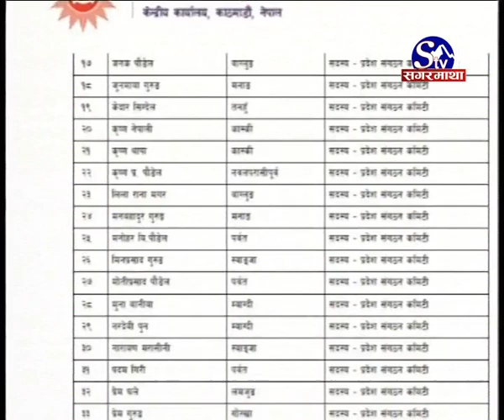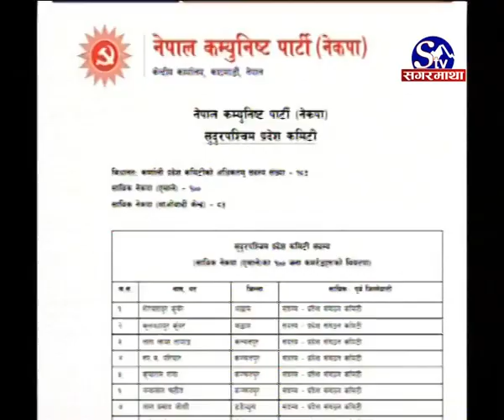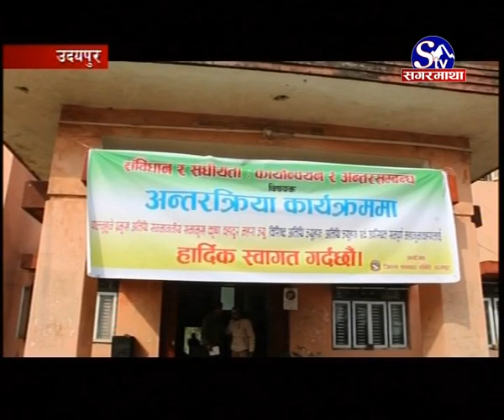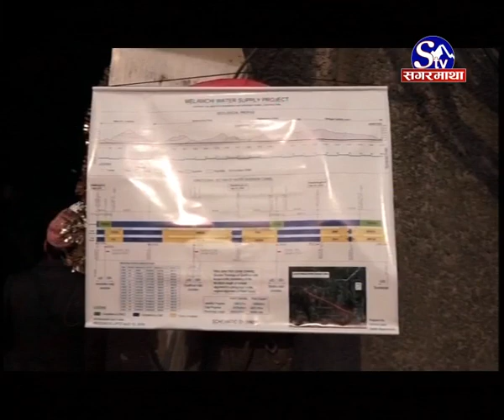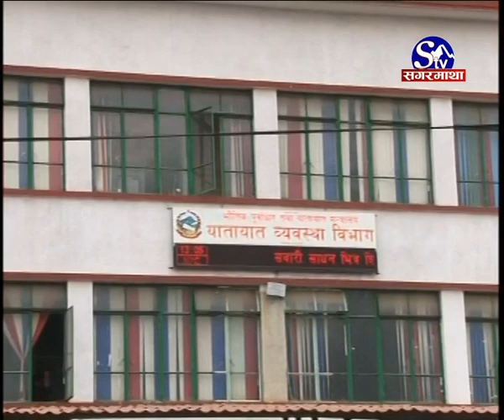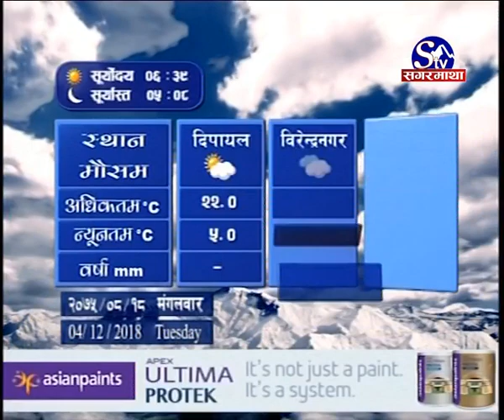Sagarmatha Prime News 2075-08-18